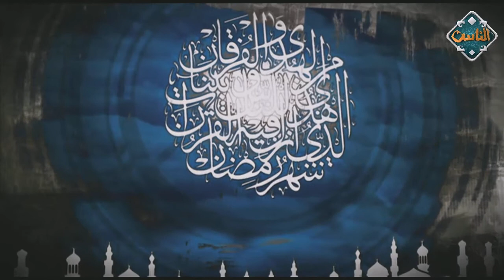استشهاد الإمام علي بن أبي طالب | حدث في رمضان